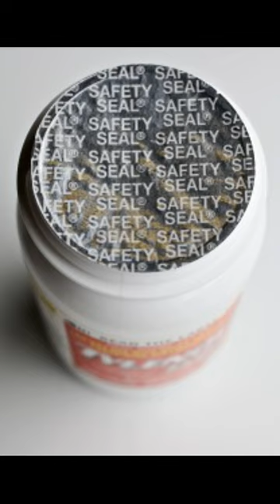Medicine bottle foil seals exist because of poison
Medicine bottle foil seals exist because of poison. Those seals on the top of medicine bottles were put in place after a rash of poisonings occurred in 1982, in which seven people in the Chicago area were killed after ingesting Tylenol laced with potassium
cyanide, which is used to kill insects.